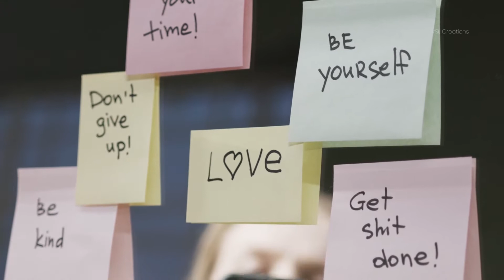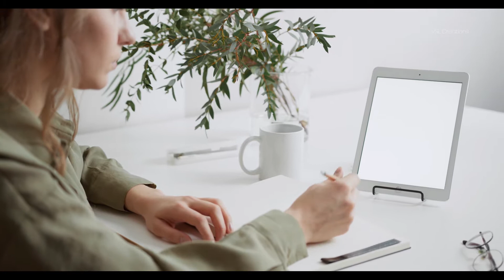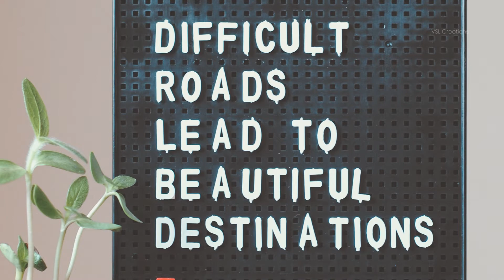Inspire #1 | Grow Up & Never Stop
Grow Up & Never Stop